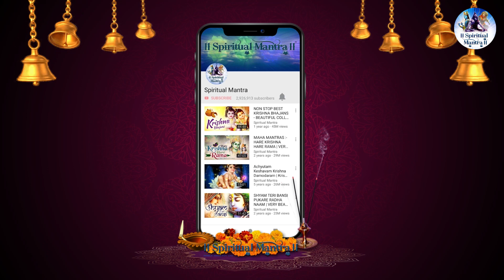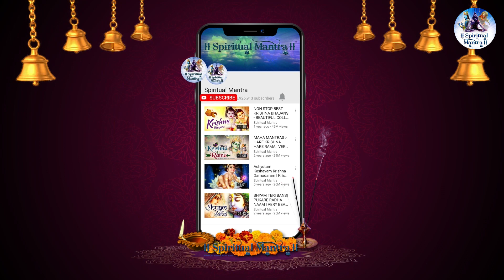रविवार भक्ति - आदित्य हृदयाम स्तोत्र - सूर्य सहस्रनाम स्तोत्र - सूर्य देव आरती - सूर्य चालीसा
Title - आदित्यहृदयम् - Aditya Hrudayam Stotram - आदित्य हृदय स्तोत्र
Singer - Trisha Parui
Language - Sanskrit
Lyricist: Traditional

Title - Surya Dev Aarti - Jai Kashyap Nandan
Singer - Ankita Bramhe
Lyricist: Traditional
Album - Sacred Mantras Bhajans
MUSIC COMPOSERS -  Samarpit Golani

Title - Surya Sahasranama Stotram
Singer - Minakshi mazumdar
Language - Sanskrit
Lyricist: Traditional
Album - Sublime Bhajans Vol. 8
MUSIC COMPOSSERS - Gourab Shome.

Title - Surya Chalisa
Singer - Shweta Thakur
Lyricist: Traditional
Language - Sanskrit
Album - Soulful Mantras Bhajans Vol 3
MUSIC COMPOSSERS -Sourabh Kumar

Spiritual Mantra for life the best destination for lord Shani Dev